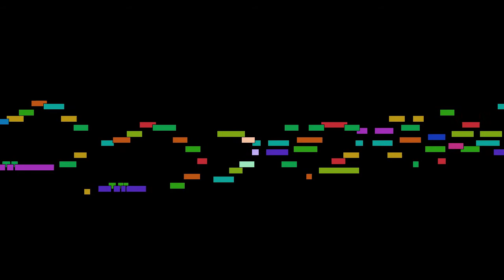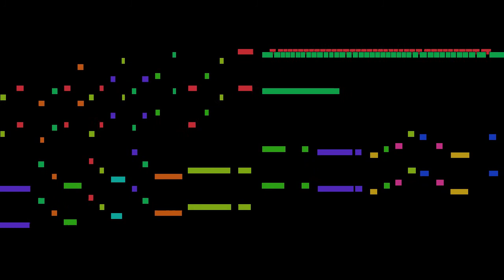Frédéric Chopin - Fugue in a minor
Fugue in a minor, by Frédéric Chopin.